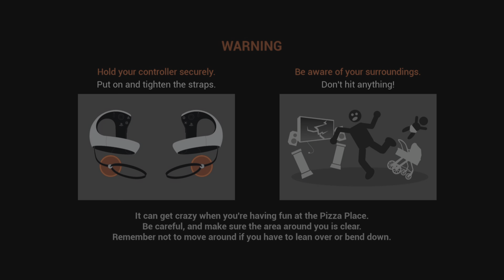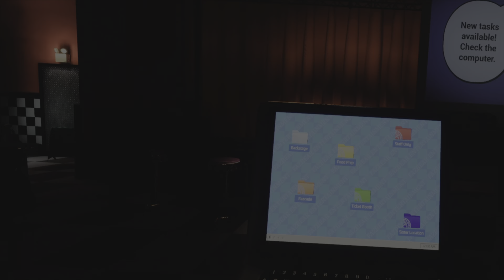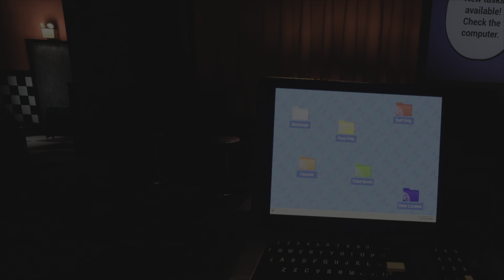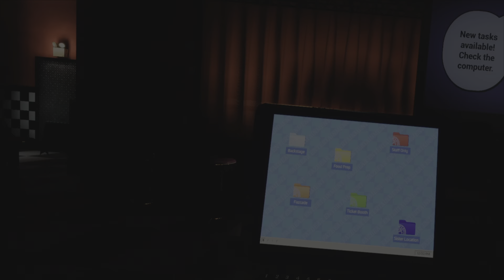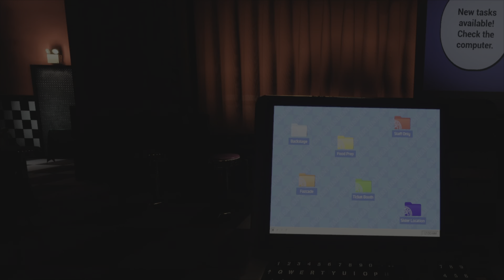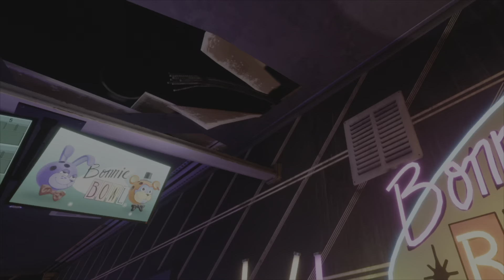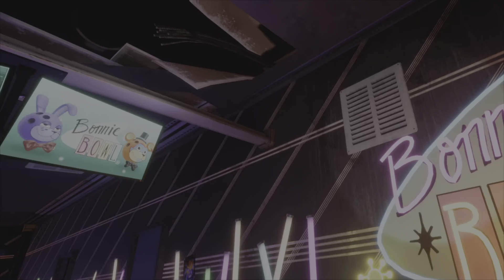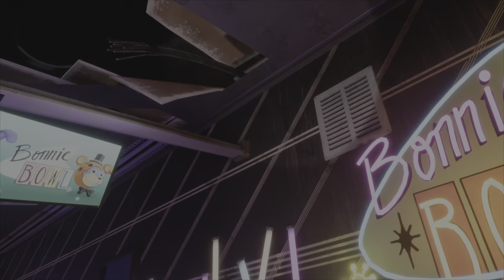Fnaf help wanted 2 part 2